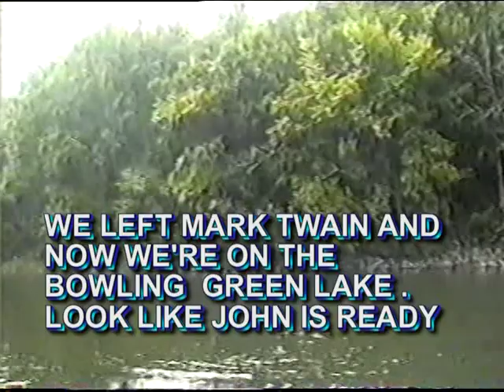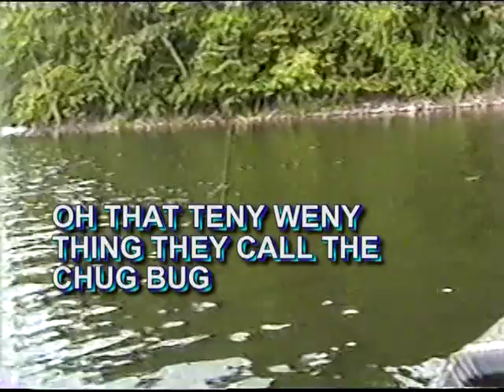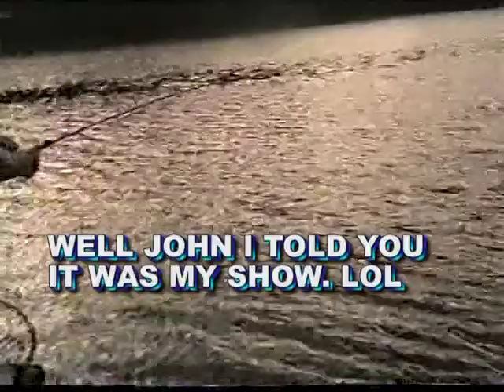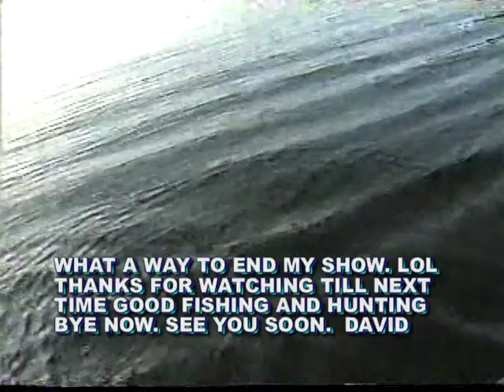Bass Fishing With David Dale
We're Bass fishing on the Bowling Green lake with a little kidding by me  saying, it's my show.